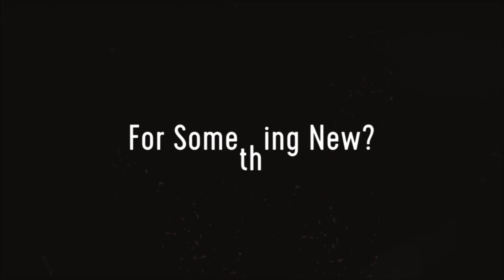Are You Ready…